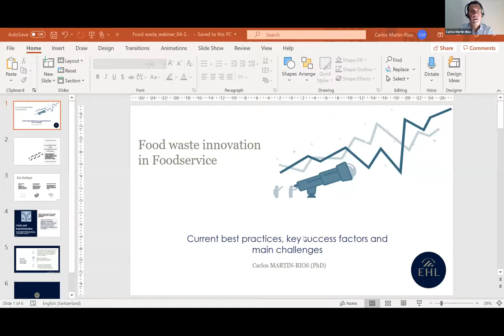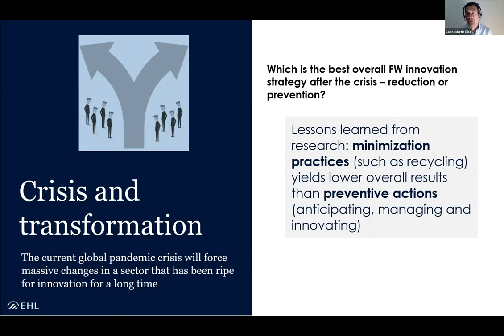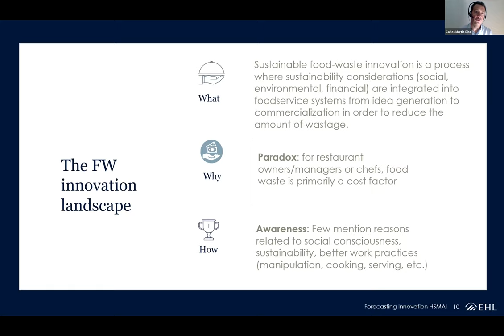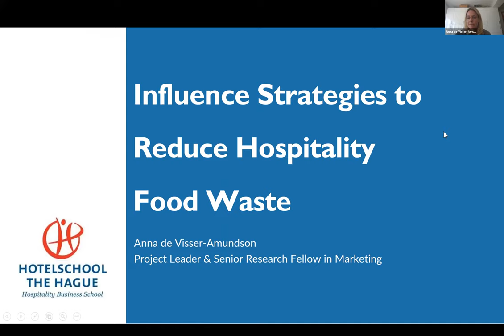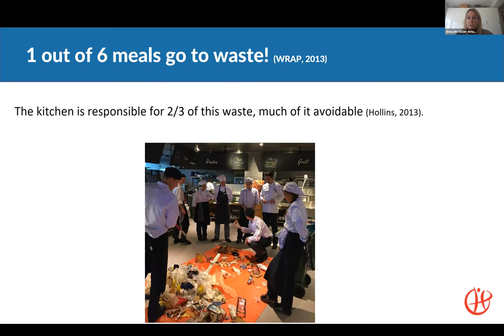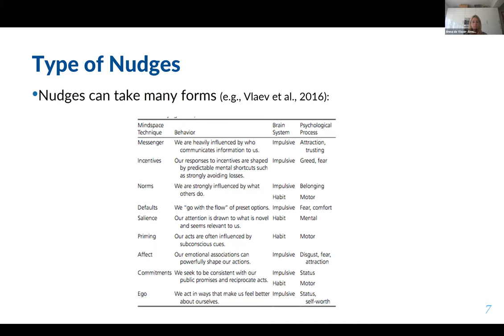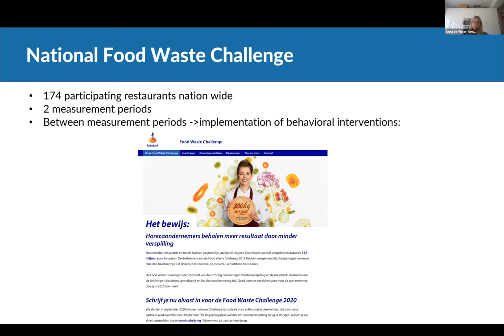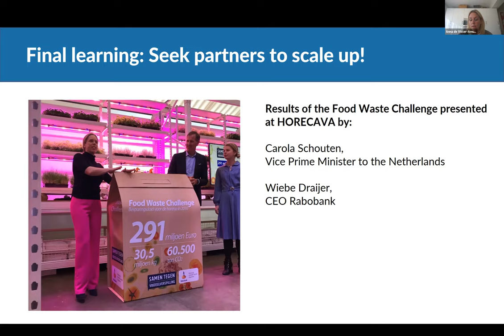Reducing Food Waste in Hotels and Restaurants | with Gijs Langeveld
The coronavirus COVID-19 poses a serious threat to the hospitality industry. A time of crisis can be a threat or an opportunity to create value. One of those opportunities might be to innovate food services disruptively and reduce food waste. Therefore, this webinar discusses innovation strategies to increase sustainable hospitality development: how to reduce food waste in hotels and restaurants.